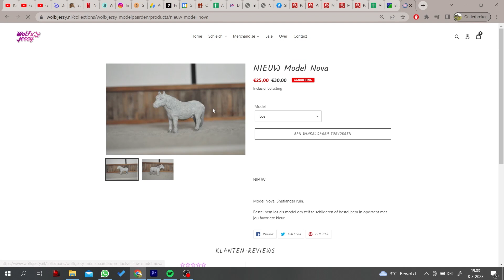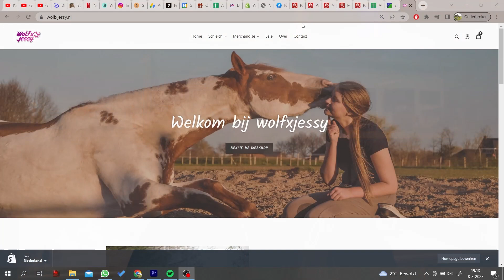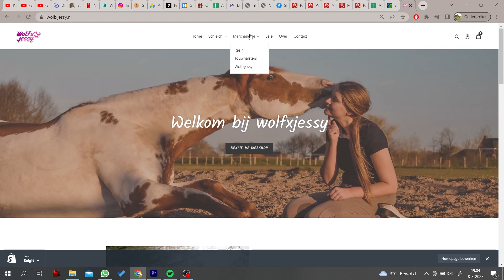MEGA VET NIEUWS! EIGEN SCHLEICH PAARDEN OP DE WEBSHOP & MEER | wolfxjessy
In deze video gaan we..
Als je dit leest is Jessy vergeten de beschrijving aan te passen

Olla Amigos

Speel op starstable op 2 accounts. Scarlett is  level 24 en is te vinden op Misty Mountain. Skylar is een quest account en is te vinden op Americaanse server Frost Valley! Elke woensdag komt er een nieuwe Starstable video online over de update van die dag.

🎵 Fanmail adres
Go Social
T.a.v. wolfxjessy
Graafschap Hornelaan 194
6004 HT Weert
bij extra postzegel stuur ik wat terug :)

🎵Online
Starstable: Scarlett Wolfvalley & Skylar Wolfer
Howrse: lone